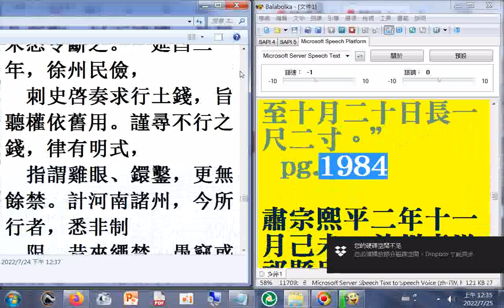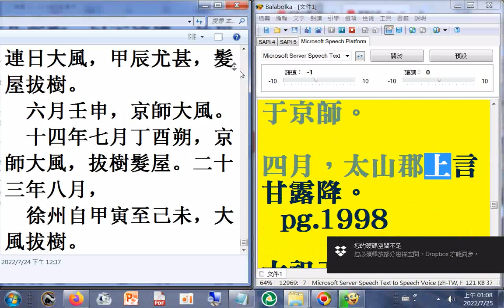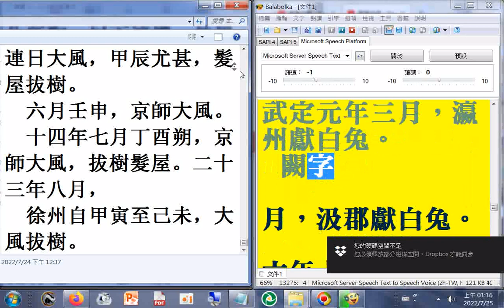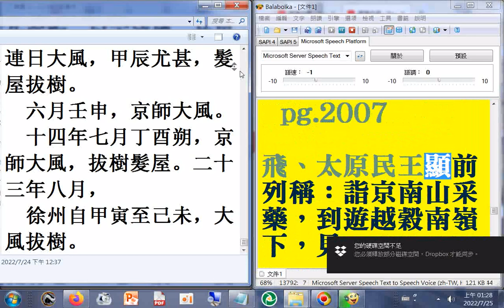有聲書 魏書11刑罰(p.1995b...2007a)(pg.2007 ......太原民王顯前列稱：詣京南山采藥，到遊越穀南嶺下，見清碧石柱數百枚...)(二十六史全文逐字唸，使用電腦報讀程式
Balabolka朗讀逐字唸，部分破音字讀音有誤請見諒)_____瀏覽#魏書p.1887b...1975.